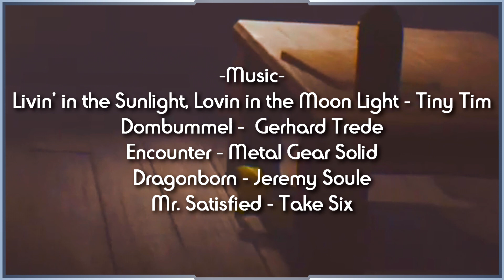Trolling the Chefs (Sort of)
Little Nightmares is an epic JRPG game.
▣ Softwares ▣
〔Sony Vegas Pro 15〕
〔Audacity〕

# Music #
〔Livin' in the Sunlight, Lovin' in the Moon Light - Tiny Tim〕
〔Dombummel - Gerhard Trede〕
〔Encounter - Metal Gear Solid〕
〔Dragonborn - Jeremy Soule〕
[Mr. Satisfied - Take Six〕

● Super Poptart
● My PC
● My Keyboard
● A Post-It Note
● Jesus